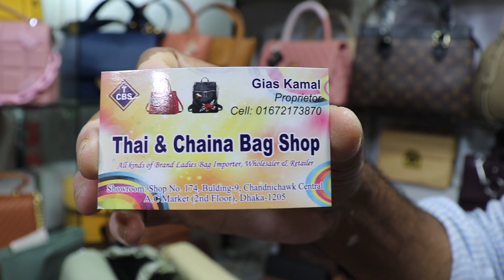ডিসকাউন্টে ফেন্সি চায়না ব্যাক কালেকশন,বড় ও মিডিয়াম সাইজের ব্যাকপ্যাক,party backpack price